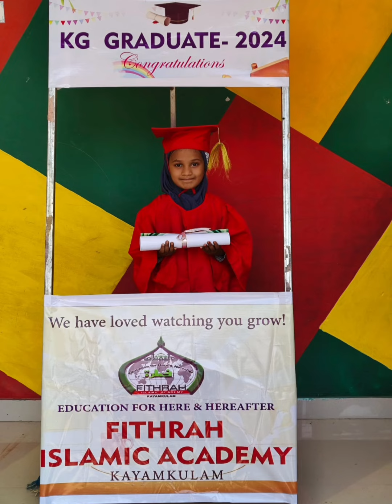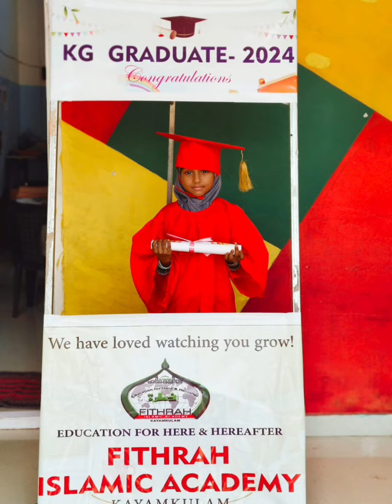KG CONVOCATION CEREMONY : 2023-24 | Graduates| FITHRAH ISLAMIC ACADEMY| Kayamkulam.